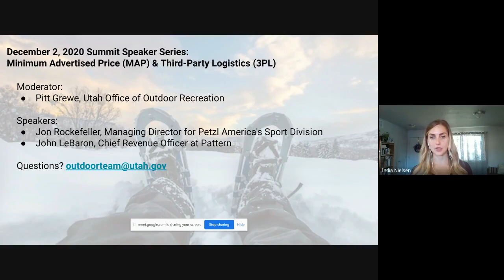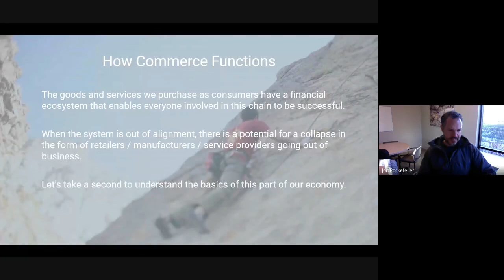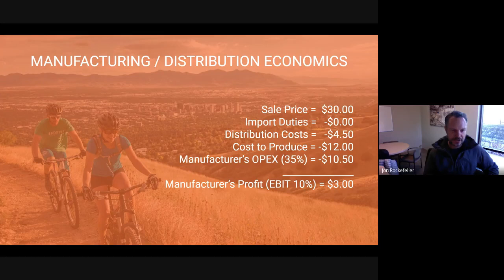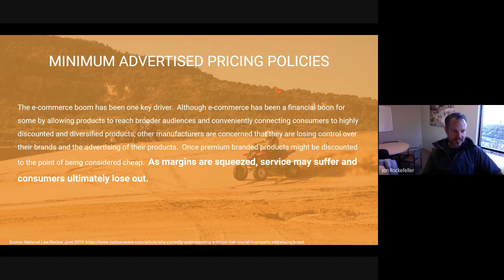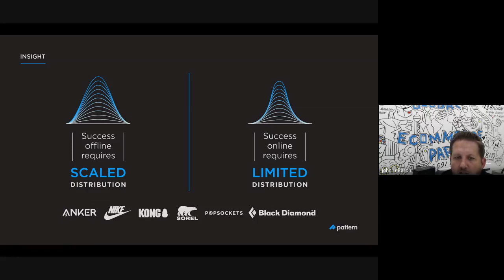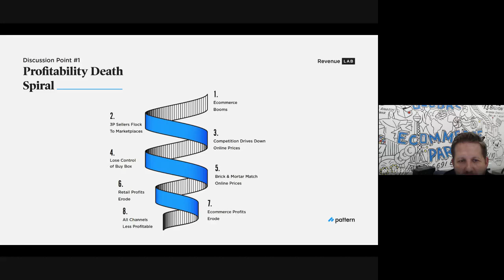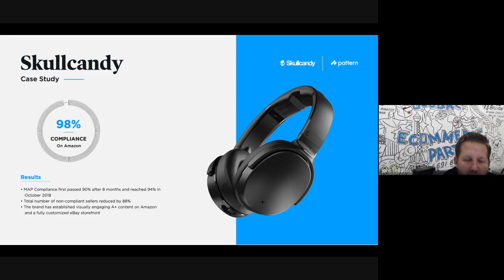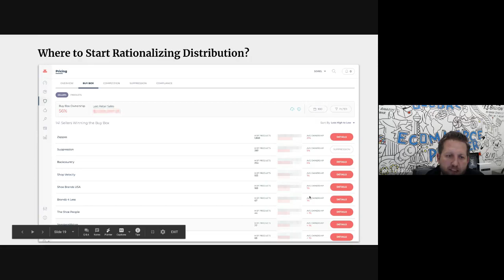Summit Speaker Series: Minimum Advertised Price MAP & Third Party Logistics 3PL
Are you lost in the world of minimum advertised prices or third-party logistics? Tune in to this session and learn from a couple of local experts! You'll hear perspectives and best practices from both companies, and have the chance to ask questions.

This Summit Speaker Series' experts are:
Jon Rockefeller, Managing Director for Petzl America's Sport Division
John LeBaron, Chief Revenue Officer at Pattern